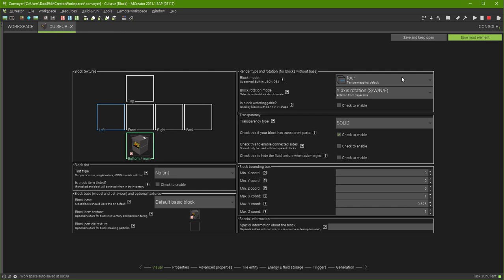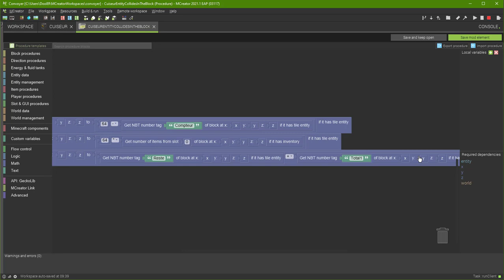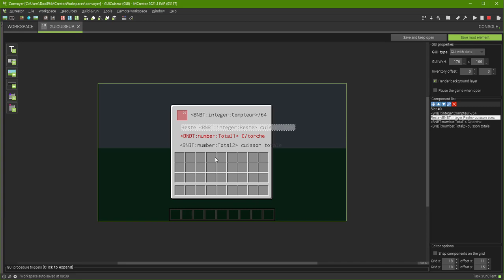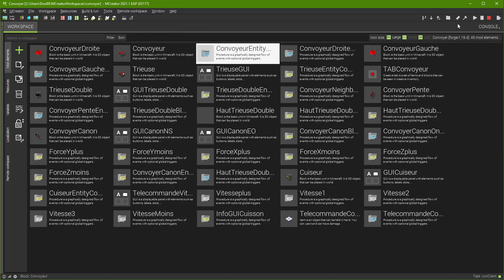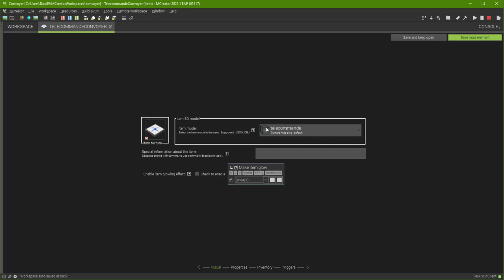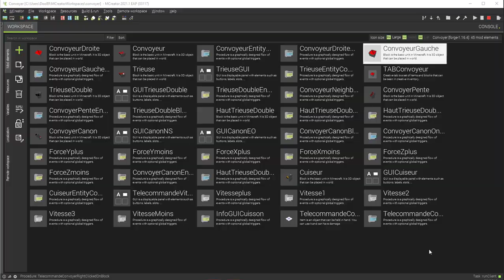MCreator 2021.1 EAP - Convoyeur: La vitesse et calcul de NBT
Modification du cuiseur et sa GUI, ajout d'une télécommande de vitesse pour le tapis roulant.
Le fichier compressé de la vidéo, avec un peu d'avance sur la prochaine: